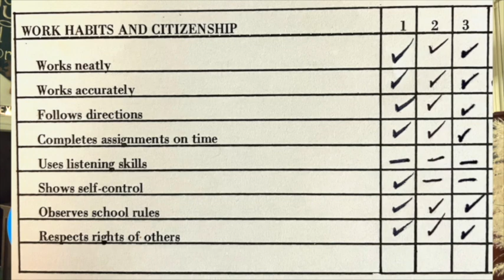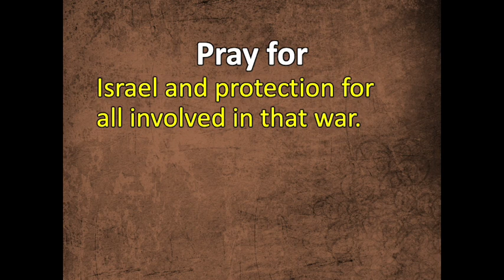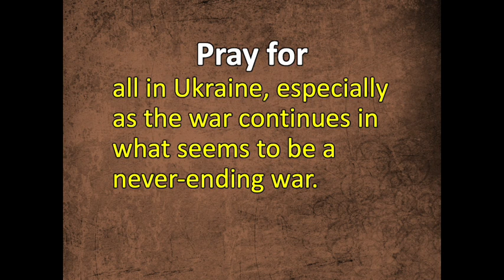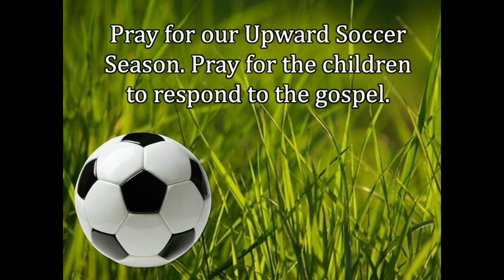Parish Prayers & Beyond October 11, 2023 Fruit of the Spirit: Self Control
A devotional on the Fruit of the Spirit: Self Control and a time of prayer.